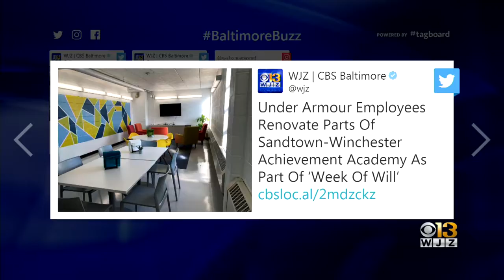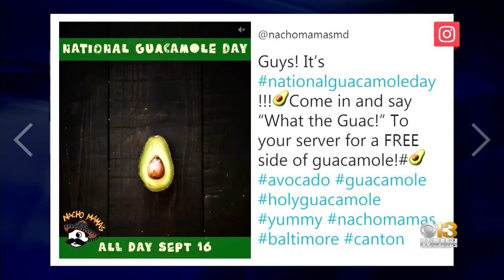Baltimore Buzz: 'What The Guac?'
Nacho Mama's has come up with a creative way to celebrate National Guacamole Day